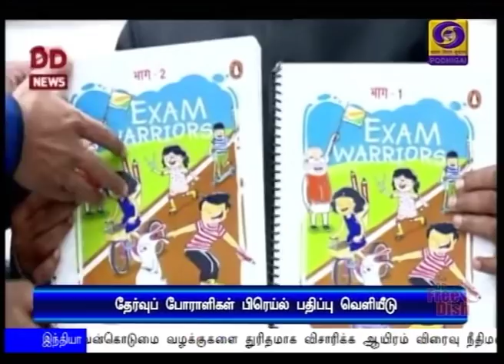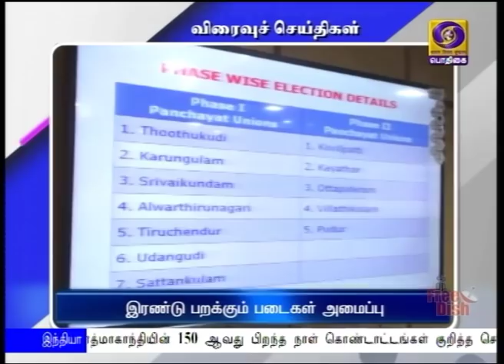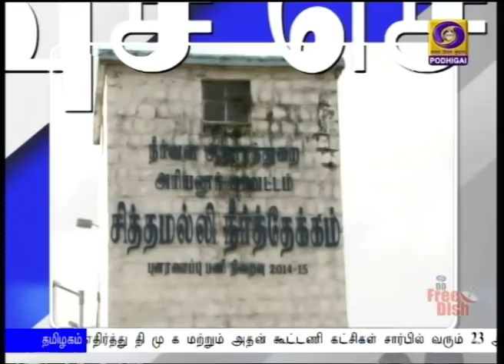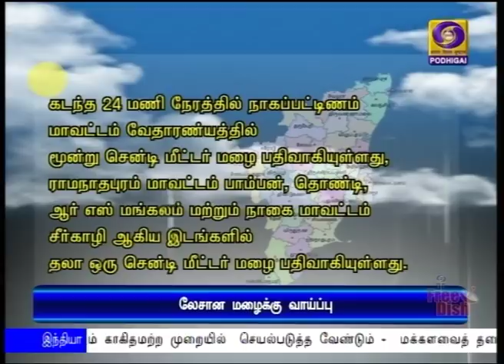18.12.2019 (8PM NEWS)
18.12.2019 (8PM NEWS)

1)   அரசுத் துறைகளில் கடந்த 6 மாதங்கள் மேற்கொள்ளப்பட்ட நடவடிக்கைகள் - வரும் சனிக்கிழமை ஆய்வு நடத்தவுள்ளார் பிரதமர் நரேந்திர மோதி.

2)     நாடாளுமன்ற நடைமுறைகளை முற்றிலும் காகிதமற்ற முறையில்  மேற்கொள்ள நவீன தொழில்நுட்பத்தை பயன்படுத்த  வேண்டும் - மக்களவைத் தலைவர் ஓம் பிர்லா.

3)  மத்திய நிதியமைச்சர் நிர்மலா சீதாராமன் தலைமையில் தொடங்கியது
ஜிஎஸ்டி கவுன்சிலின் 38-வது கூட்டம் - வருவாயை அதிகரிப்பது குறித்து ஆலோசனை.